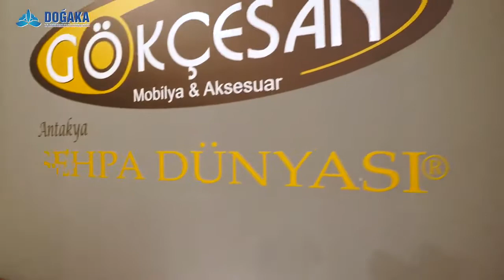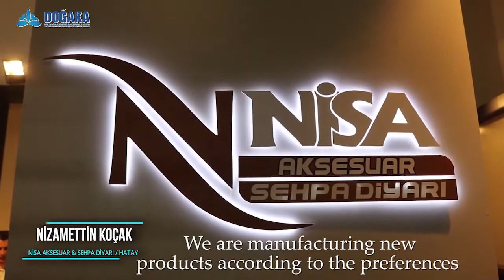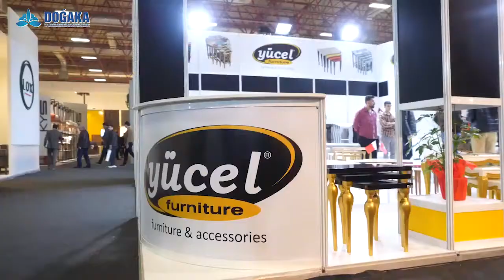CNR EXPO ISTANBUL 2019 International Furniture Fair